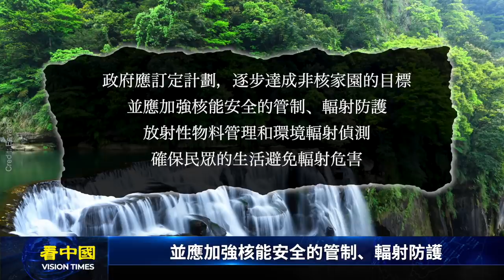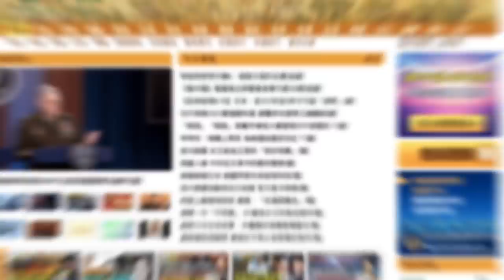【中國内幕】曝光中共核電黑箱 核廢水多少根本無人知 偷偷排入大海 民衆安全誰買單？圖文 曝光中共核電黑箱 核廢水偷排入海